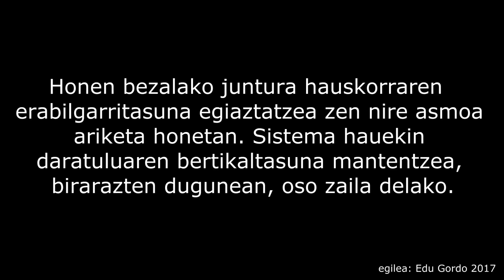Mapuche joint, floating hands system / Mapuche juntura/Empalme Mapuche manos flotantes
Continuing with the floating hands system (1), which I presented in the previous video this time I present a video in which I apply the Mapuche joint (2) to the mentioned system.
The objective was to verify the viability of such a seemingly fragile joint, using a system in which it’s very difficult to maintain the verticality of the spindle when we rotate it.

Continuando con el sistema de las manos flotantes (1), que presente en el vídeo anterior ), en esta ocasión presento un vídeo en el que aplico el empalme Mapuche (2) al mencionado sistema.
El objetivo era comprobar la viabilidad de un empalme tan aparentemente frágil, utilizando un sistema que presenta mucha dificultad para  mantener la verticalidad del taladro cuando lo hacemos girar.

Lehengo bideoan aurkeztu nuen sistemarekin jarraituz, esku flotagarriak (1), ), orain beste bideo bat aurkezten dut Mapuche juntura (2) aplikatuz
 Honen bezalako sitema hauskorraren erabilgarritasuna egiaztatzea zen nire asmoa. Sistema hauekin daratuluaren bertikaltasuna mantentzea, birarazten dogunean, oso zaila delako.